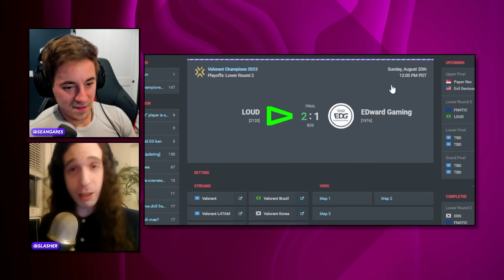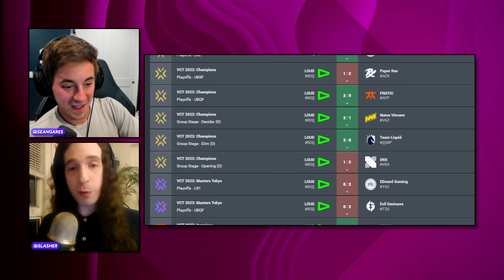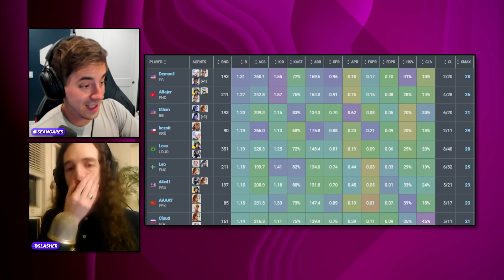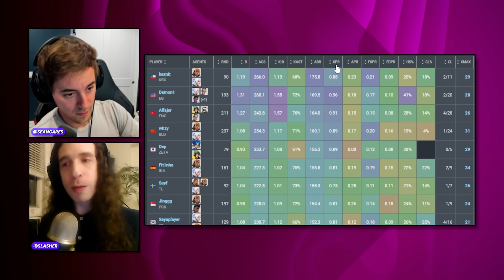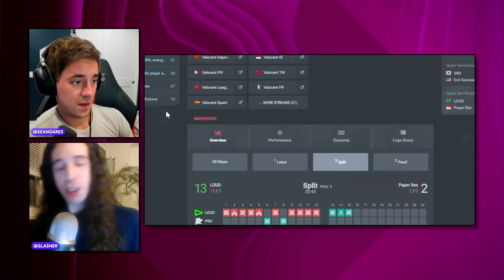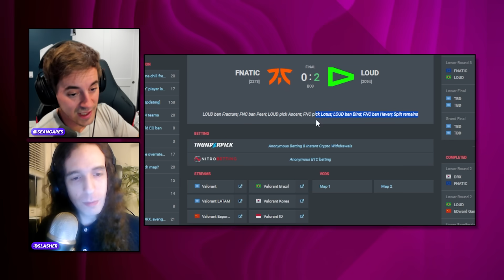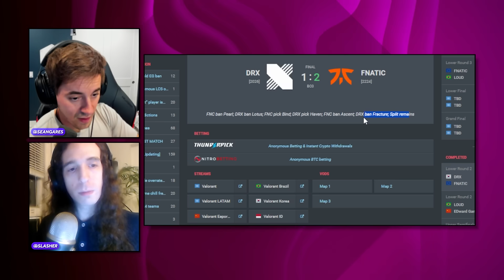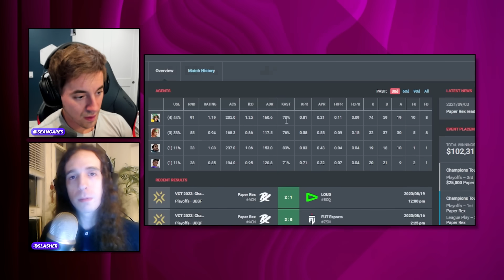The Final Four at VCT Champions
Sean teams up with Rod 'Slasher' Breslau to talk about the hot topics in the Valorant professional scene and Esports as a whole.
This time they look ahead at the games to come for the final four teams of VCT Champions 2023. Who out of these four amazing squads will take the gold?
What went wrong with Team Liquid and NRG and what do they need to do to fix it!?

Sean is a content creator for Shopify Rebellion.

Sean used to be the Valorant coach for 100 Thieves and is currently an analyst for VCT! You might also remember him from the old days when he was a CS:GO pro player for Cloud9.